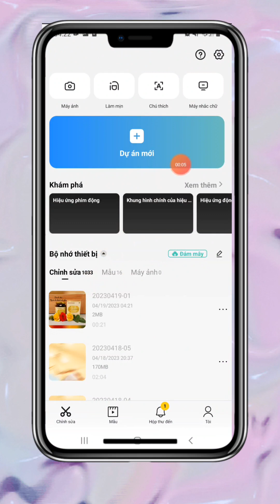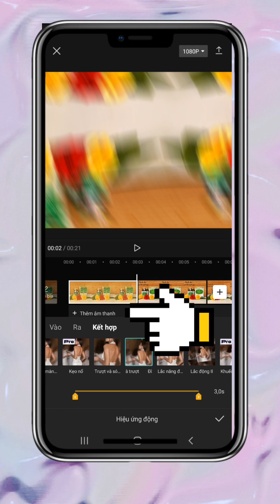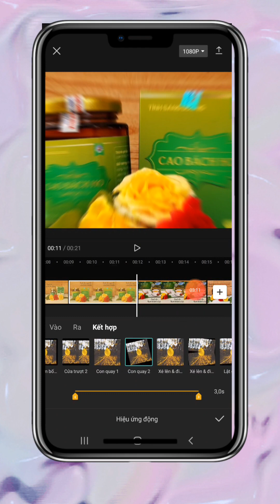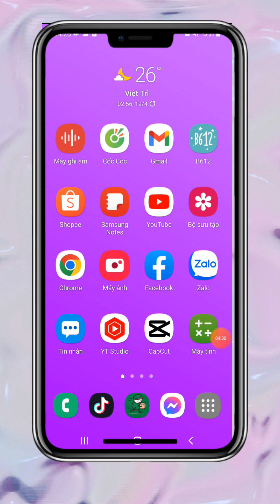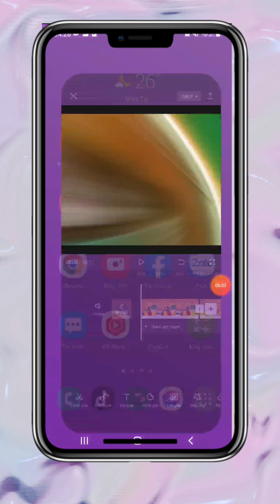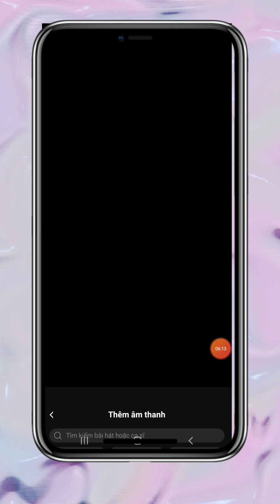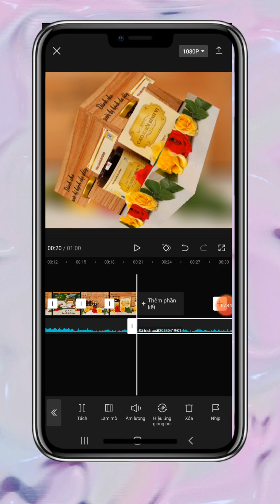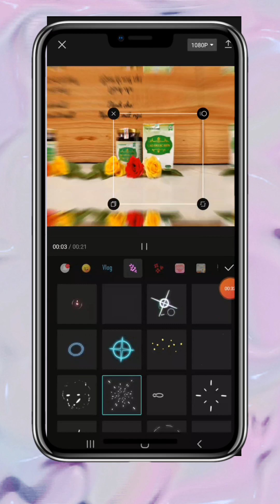BÀI 4: CHÈN NHẠC VÀ LÀM VIDEO HOÀN CHỈNH TỪ ẢNH TRÊN CAPCUT